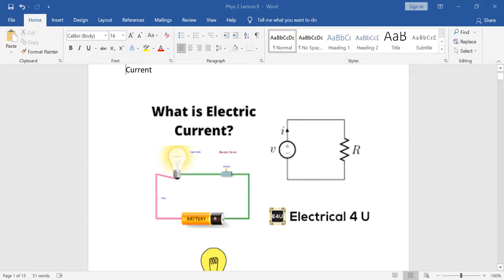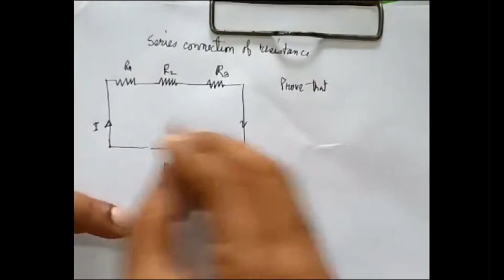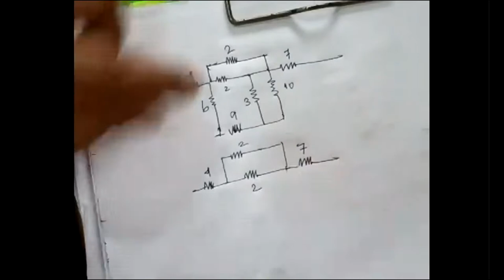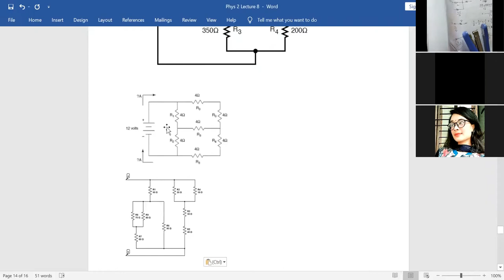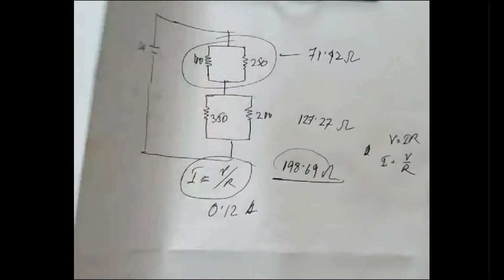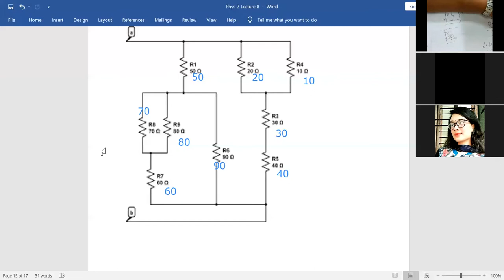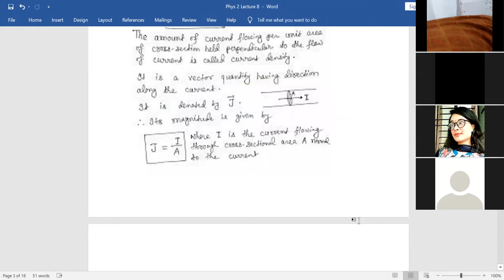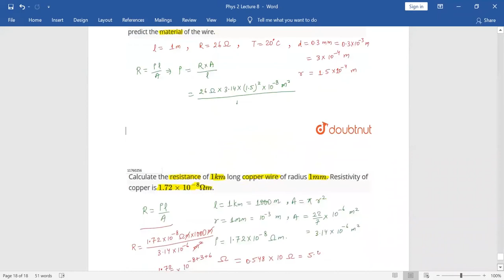phy II lecture 8